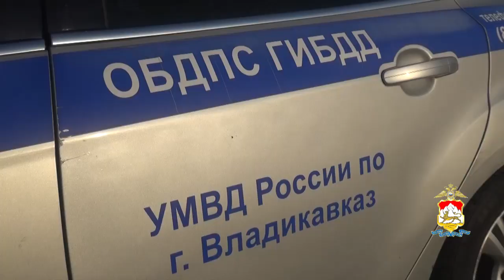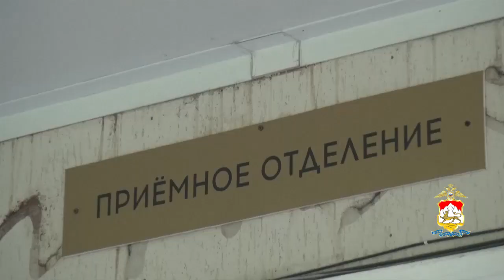Инспекторы ДПС сопроводили машину с ребенком в бессознательном состоянии во Владикавказе